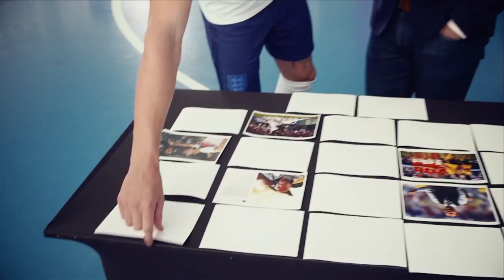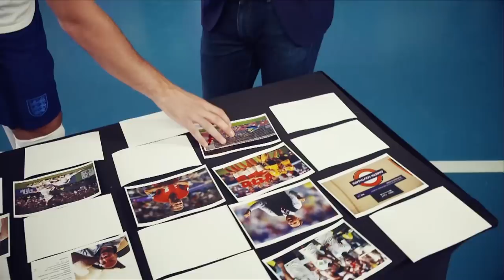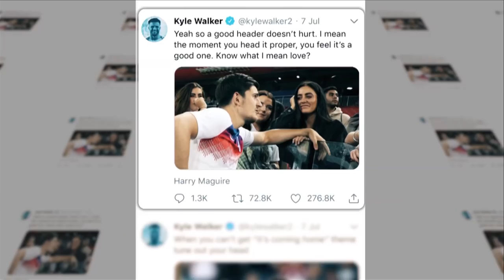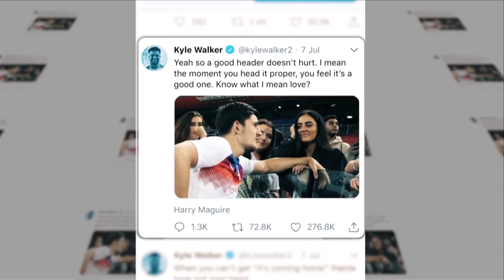England players discuss their World Cup in photos (including THAT Maguire meme!) 😂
The England squad look back on their World Cup in photographs, the highs and lows, and even touch on that viral meme of Harry Maguire.